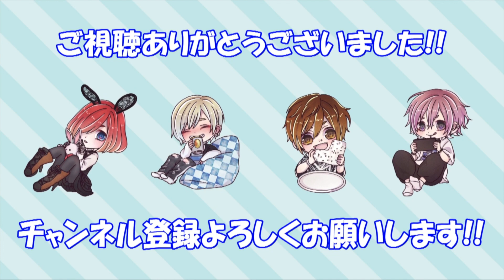【先どり!!】Royzオリンピック2021【東京オリンピック】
Royzちゃんねる公式キャラクター「おばけねこ。」LINEスタンプ
購入はこちらから↓

■Royz 20th maxi single
「IN THE STORM」
MUSIC VIDEO
■ライブ情報
◆7月8日(木)【東京)日本橋三井ホール※振り替え公演
※お手元のチケットはそのまま有効となりますので大切に保管ください。

【前売/当日】¥7,500 (税込)/¥8,000 (税込)
【Drink代】別途

‹現地来場チケット一般発売日›
2021年2月20日(土)〜
【一般ﾁｹｯﾄ販売】

‹配信チケット›※FINAL公演のみ配信有り
FINAL配信チケット販売期間：2021年3月20日(土)12:00​～6月7日(月)19:00​
FINAL配信：FC¥2,980 /一般¥3,980

◆Royz SUMMER ONEMAN TOUR「Roar to Dawn」
7月10日(土)【千葉】柏PALOOZA
7月11日(日)【埼玉】HEAVEN'S ROCK さいたま新都心 VJ-3
7月17日(土)【茨木】mito LIGHT HOUSE
7月19日(月)【栃木】HEAVEN'S ROCK 宇都宮 VJ-2
7月24日(土)【宮城】SENDAI CLUB JUNK BOX
7月30日(金)【岡山】岡山CRAZYMAMA KINGDOM
7月31日(土)【京都】KYOTO MUSE
8月02日(月)【香川】高松DIME
8月04日(水)【福岡】福岡DRUM Be-1
8月07日(土)【大阪】大阪BIGCAT
8月08日(日)【愛知】名古屋E.L.L.
8月11日(水)【岐阜】岐阜CLUB ROOTS
8月13日(金)【石川】金沢AZ
8月26日(木)【山梨】甲府CONVICTION
8月29日(日)【静岡】浜松窓枠

-TOUR FINAL-
9月11日(土)【東京】なかのZERO 大ホール

◆Royz 12th Anniversary ONEMAN LIVE「〜NEXUS〜」有観客＆生配信LIVE
9月28日(火)【東京】Zepp DiverCity